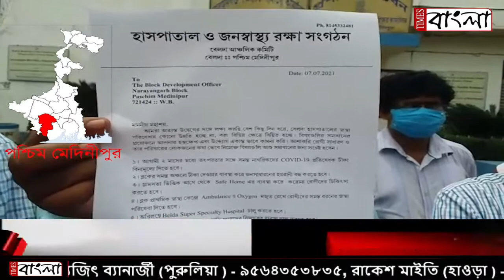হাসপাতালের বিভিন্ন বিভাগ চালুর দাবিতে বিডিও এর কাছে ডেপুটেশন দিল হাসপাতাল ও জনস্বাস্থ্য রক্ষা সংগঠন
হাসপাতালের বিভিন্ন বিভাগ চালুর দাবিতে বিডিও ও বি এম ও এইচ এর কাছে ডেপুটেশন দিল হাসপাতাল ও জনস্বাস্থ্য রক্ষা সংগঠন